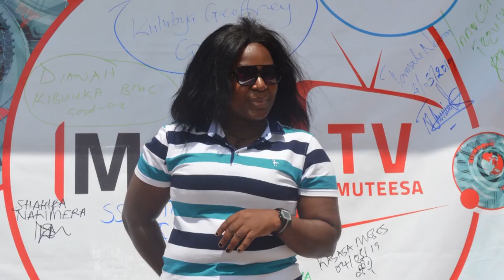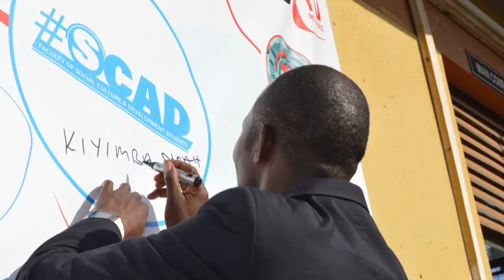WOMAN HELD IN S.KOREA OVER BODIES FOUND IN SUITCASE